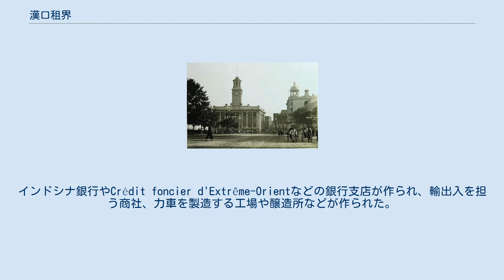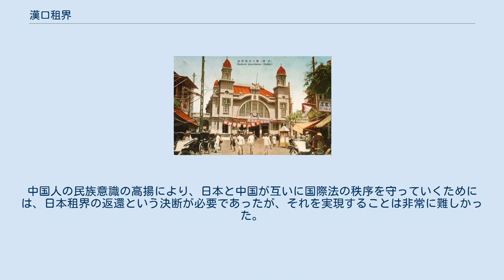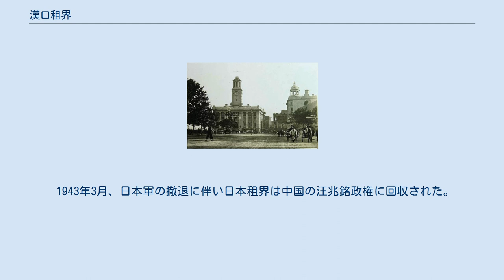漢口租界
漢口租界（かんこうそかい、中: 汉口租界、拼音: Hànkǒu zūjiè）は、中国の湖北省武漢市にかつて存在した租界。
清朝末期の1861年から第二次世界大戦中の1943年まで、漢口市に設けられた列強各国の租界のことをまとめて漢口租界と呼ぶ。
 阿片戦争（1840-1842年）、第二次阿片戦争（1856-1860年）、日清戦争（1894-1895年）などに敗北した清国は、次々と列強各国との間に不平等条約を結ばされた。
その結果、中国大陸各地の港が条約港として開港させられ、上海、天津、漢口、広州などには租界が設けられた。
 漢口には長江上流より、イギリス租界（1861年〜1927年）、ロシア租界（1896年〜1924年）、フランス租界（1896年〜1943年）、ドイツ租界（1895年〜1919年）、日本租界（1898年〜1938年8月・1938年10月〜1943年）が設けられた。
最初に開設されたイギリス租界には列強の多くの企業が進出し漢口地区の経済の中心地となっていった。
漢口の中心となったイギリス租界から最も遠くに造らざるをえなかった日本租界は、漢口城壁外の低湿地に設けられたため長江の洪水に悩まされそれほど繁栄することはなかった。
 漢口租界 左より イギリス租界、ロシア租界、フランス租界、ドイツ租界、日本租界 江漢関（1927年） 第二次阿片戦争（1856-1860年）後に結ばれた北京条約により、同戦争中の1858年にロシア・アメリカ・イギリス・フランスと清国が結んだ天津条約の完全履行が定められた。
この天津条約により長江沿いの南京や漢口など複数の港が開港された。
中国大陸の南北を結ぶ京漢鉄路予定路線と東西を結ぶ長江水運の結節点としての漢口の重要性を認識したイギリスは、1861年にハリー・パークス卿が乗艦した海軍艦を派遣して中国側に圧力を掛け漢口に租界を設けることを認めさせた。
日清戦争が始まるまでは、イギリス租界が漢口に作られた唯一の租界であった。
 1927年、武漢国民政府の治外法権撤廃要求を受け入れたイギリス政府は漢口イギリス租界を廃止することに同意し、3月に漢口イギリス租界は国民政府に回収された。
 京漢鉄路 大智門站（1927年） 第二次阿片戦争（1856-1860年）後に漢口が開港され、イギリスが租界を設けた翌年の1862年に、フランスは漢口に領事館の開設を決めた。
経済利権を確保するために1885年には商館も設けた。
1896年に清国との間で「漢口法租界租約」を締結し、フランスとして上海、天津、広東に次ぐ4つめとなる租界を漢口に開設した。
 1905年には北京と漢口を結ぶ京漢鉄路が開通し、租界に開業したフランス企業は20社、現地を含むフランス資本以外の会社等は250社に達したという。
租界に滞在するフランス人居留民は1932年に最大の654人に達した。
 フランス租界の面積は漢口にある列強5カ国の中で最も狭い33ヘクタールしか無かったが、京漢鉄路の漢口側ターミナル駅である大智門站と長江水運の漢口桟橋という2つの交通結節点を持つ利点を活かし、両者を結ぶ直線道路を建設し租界発展の基盤とした。
租界内はl'Hôtel Terminusやle Hankow Hotel, l'Hôtel de Franceなどのホテル、カフェ、劇場や映画館が建ち並び繁栄した。
インドシナ銀行やCrédit foncier d'Extrême-Orientなどの銀行支店が作られ、輸出入を担う商社、力車を製造する工場や醸造所などが作られた。
 1943年、フランスは租界を放棄し中国（汪兆銘政権）が回収した。
1944年には日中戦争に伴った米軍による漢口大空襲があり、全てのフランス人が漢口租界地であった場所から引き揚げた。
 漢口の地政学的重要性を認識した日本政府は、1866年に領事館を開設したが、企業の海外進出が本格化する前であったため、漢口に進出する日本企業は皆無であった。
そのため、領事館はいったん閉鎖された。
その後、日清戦争（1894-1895年）の講和条約である下関条約が結ばれ、天津、上海などと共に漢口に租界を設ける権益が日本に与えられた。
1898年、清国と日本の間に「漢口日本居留地取極書」が締結され、日本租界が中心街から最も遠いドイツ租界の北側の沼地に設けられることとなった。
列強が既に租界を設けて権益を確保していた漢口で、日...